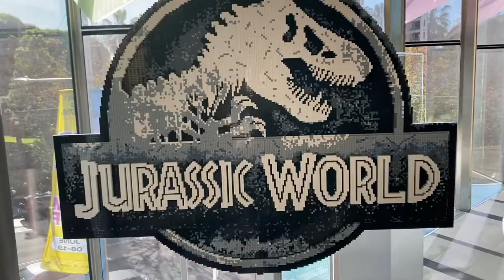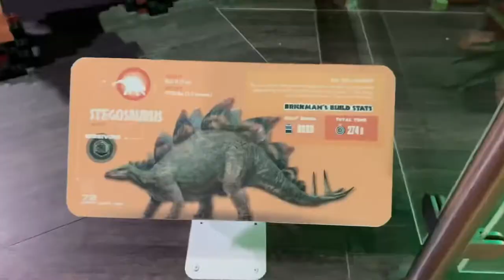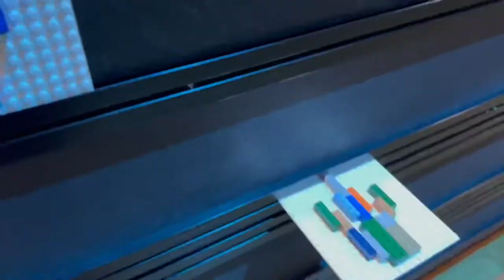The Exciting Australian Museum Exhibit of Jurassic World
We surprisingly had so much fun at the Brickman Jurassic World exhibition at the Australian Museum. It’s not around for long so if you want things to do with kids check it out book your tickets before 17th of July 2022 and we recommend an earlier time slot as it gets busy.

Fever - Looking for something to do? Use Fever to see what your city has to offer and get A$8.00 off on your first event.